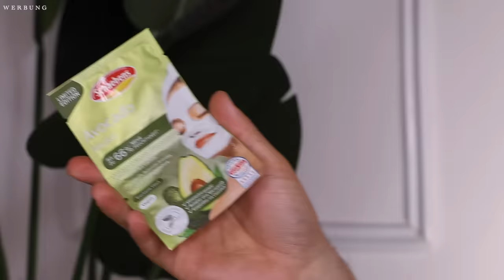ACHTUNG PICKEL 🚨 Drogerie Neuheiten die DU kennen MUSST! | Maxim Giacomo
Hi Friends,
im heutigen Video zeige ich euch wieder einige ROSSMANN Drogerie NEWS die ich vor kurzem gefunden habe.
Wir haben spannende Neuheiten von WELEDA, Alterra, Essence und Schaebens!
Wie gefällt euch der Look?

Meine eigene Make Up Brand

Hier gehts zu meinen Favoriten: